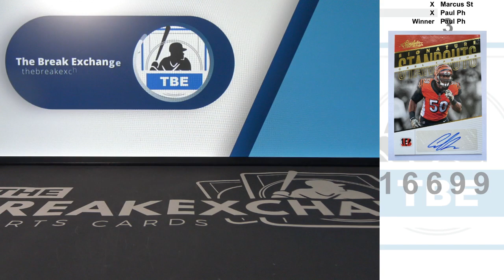RAZZ - 2018 Absolute Signature Standouts Carl Lawson (Break ID: 16699)